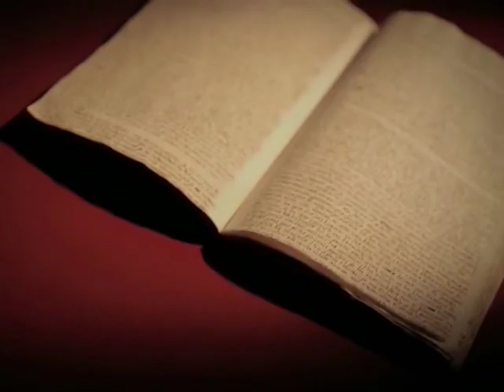OMUL O POVESTE 2014 09 04